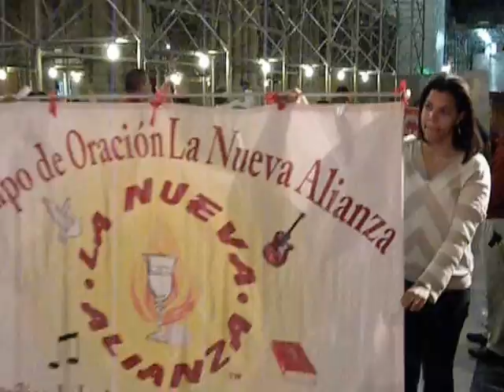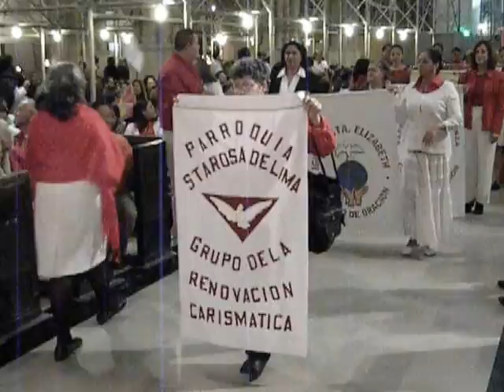Desfile de Parroquias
El Paparacci reportando desde san ptricio.